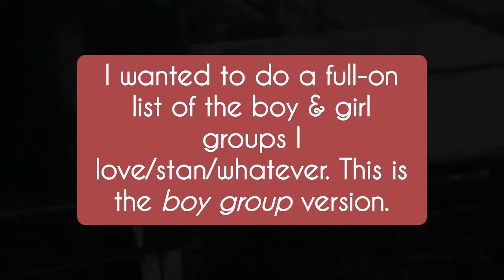My Top 20 Boy Groups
I didn't include J-pop releases or songs that had MV's of compiled footage, such as VIXX's "Walking."

All music is credited in the video.